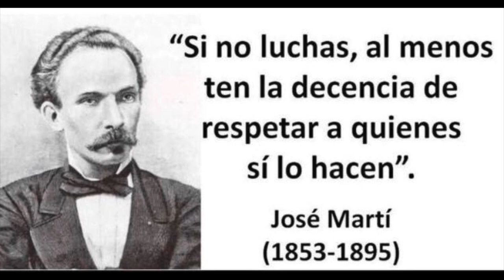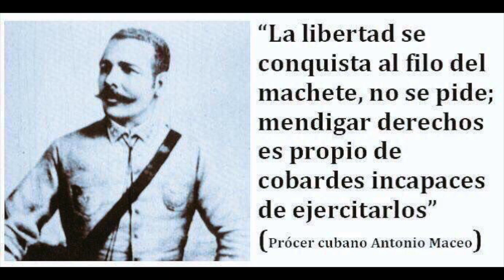🇨🇺Encapuchado🇨🇺 (Macumbote de CUBA )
Macumbote CUBANO